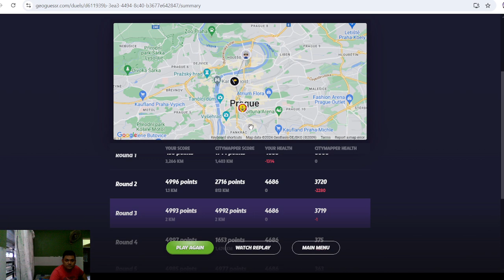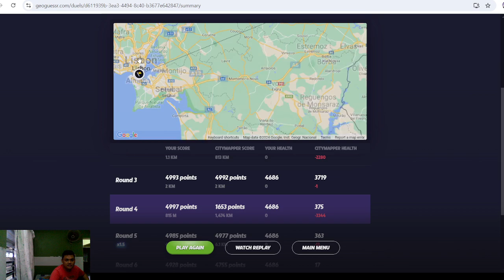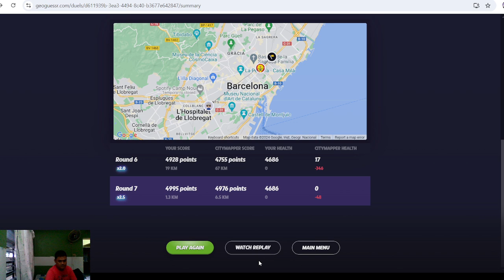Geoguessr | Nice Quick City Finds